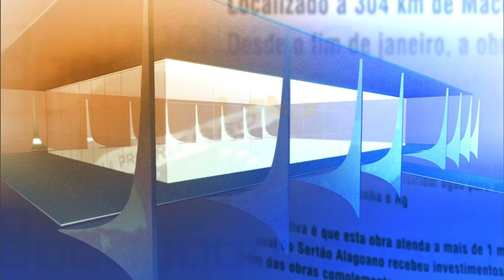Direto do Planalto - 30 de outubro